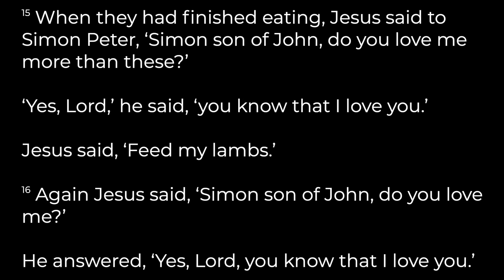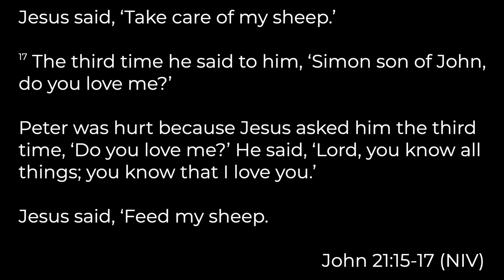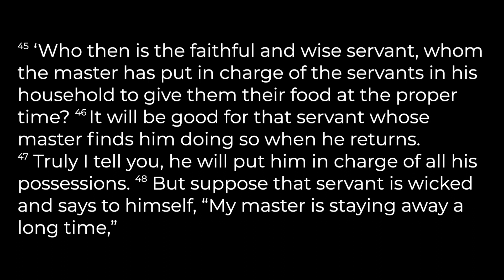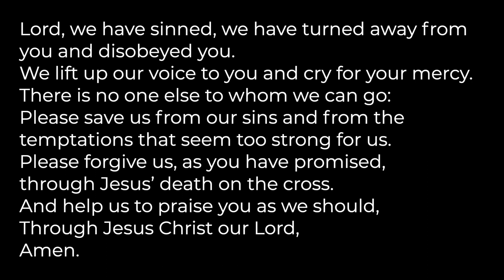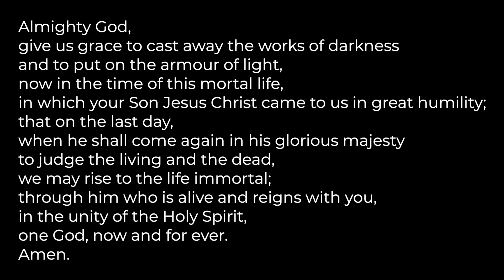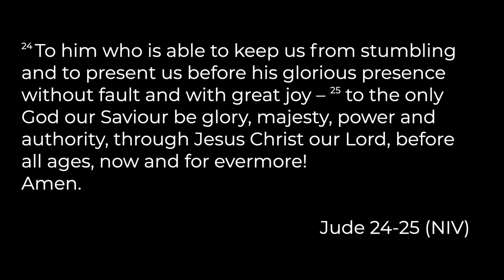St Ebbe's Daily Service 29/11/2023 Matthew 24:45-51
Tim Dosser, Minister, is leading the service. Matthew 24:45-51.